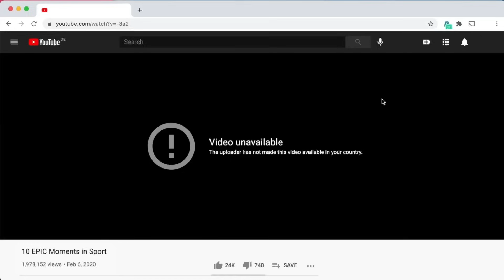Gallagher SOLD To Atletico - Guiu FIGHTS BACK On Money Claims - Ancelotti On Kepa...